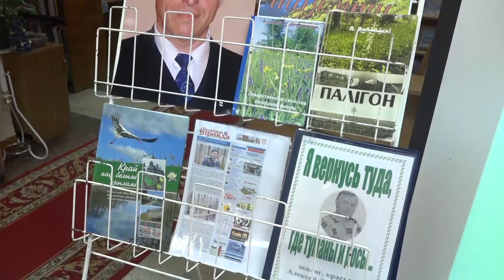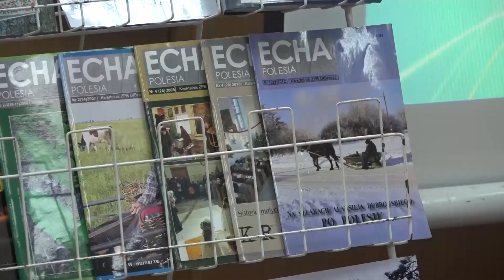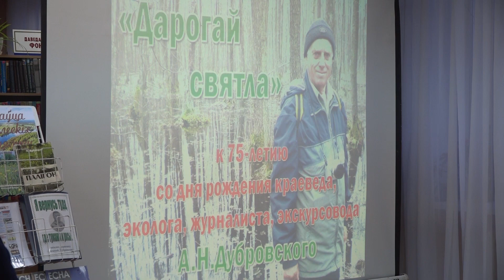Любовь к малой родине сквозь всю жизнь. Памяти полесского краеведа Алексея Дубровского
В районной библиотеке имени Евгении Янищиц состоялся вечер памяти, посвящённый 75-летию со дня рождения известного полесского краеведа, путешественника и экскурсовода Алексея Дубровского. Вместе с родными, близкими друзьями и коллегами на встрече побывала наша съёмочная группа.